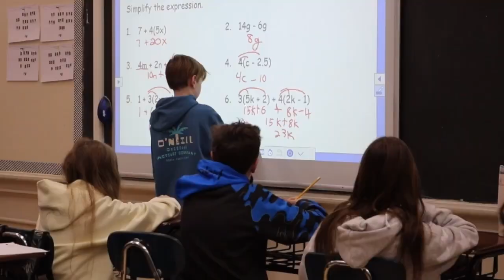Morning Show 10-9-24